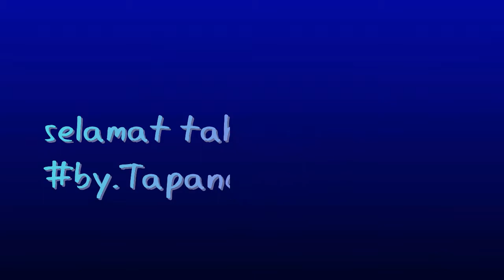Selamat Tahun Baru 2019